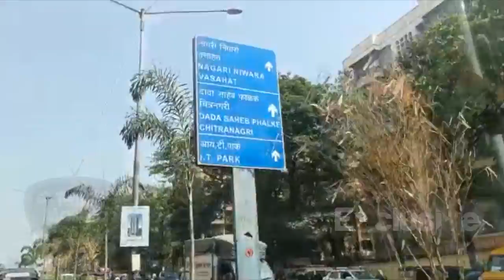FIRST LOOK Of Controversial Reality Show LOCKUPP | Most Amazing Set Of Filmcity | Exclusive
Here we bring you the most awaited reality show Lock Upp Set Tour from left to the right, from inside to the outside. Watch the video to see the big reality of the most amazing set at film city.